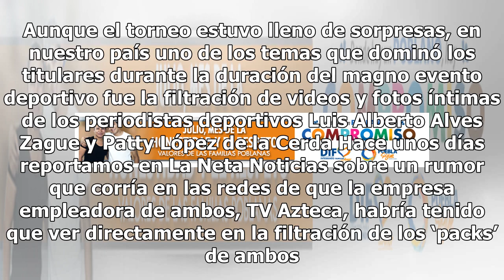TV Azteca responde sobre la filtración de los ‘packs’ de Patty López y Zague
El día de ayer, el Mundial de Futbol Rusia 2018 llegó a su fin con el encuentro entre Francia y Croacia. Aunque el torneo estuvo lleno de sorpresas, en nuestro país uno de los temas que dominó los titulares durante la duración del magno evento deportivo fue la filtración de videos y fotos íntimas de...